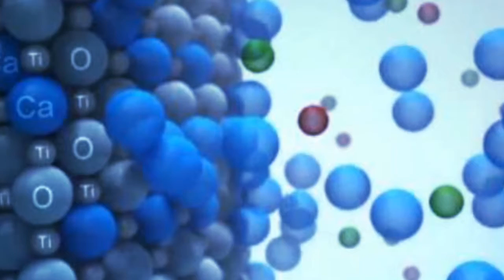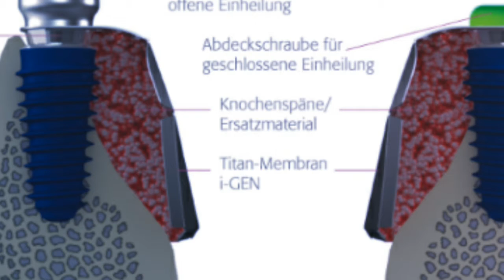Nov 6, 2016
My MiniMovie - Motivational for 2016 (ZenUI)